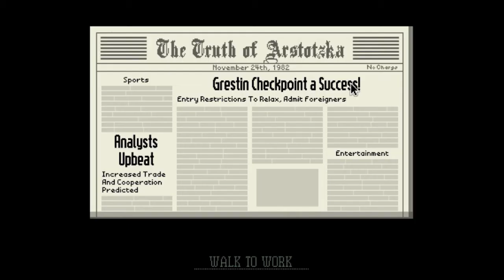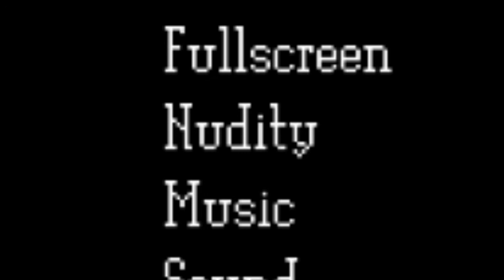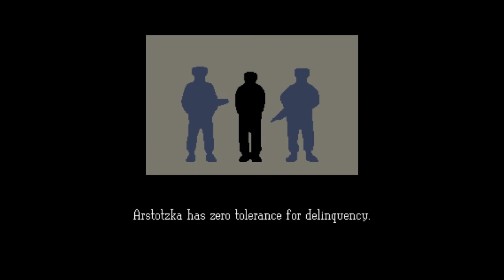GET INTO MY COUNTRY! - Papers, Please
I am not a very good Russian. I'm sorry...